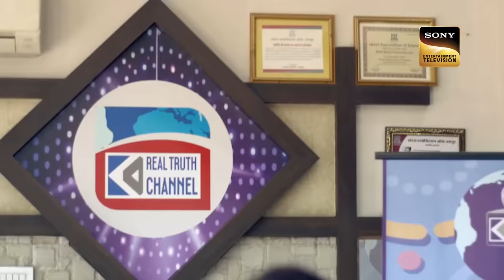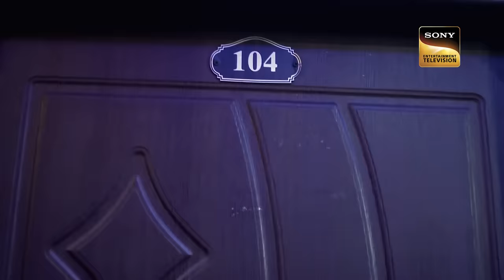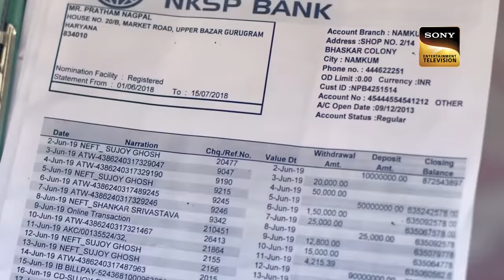एक बड़े News Anchor का Case बना Police के लिए Challenge | Crime Patrol | Inspector Series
In this episode, we see the story of a Girl name Khushbu she ahs take to court but she ran away from there. we see the 3 months the back story of Khushbu where her parents want her to study but she doesn't want to study and earn money and starts working as a maid in a family. Police find a body of a child in jangle and try to find out who is that boy.